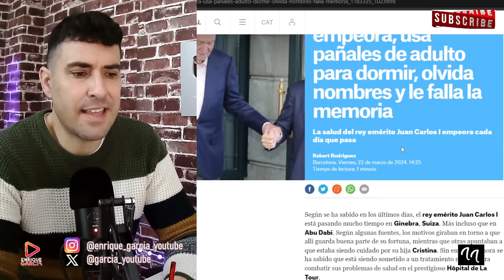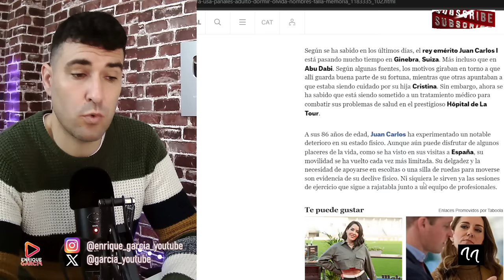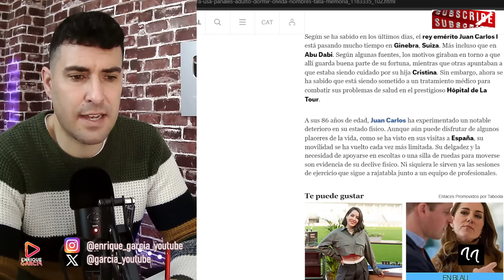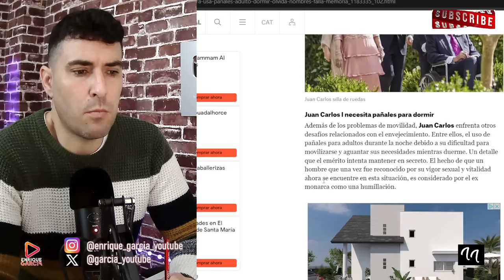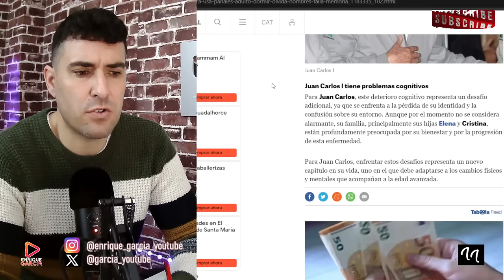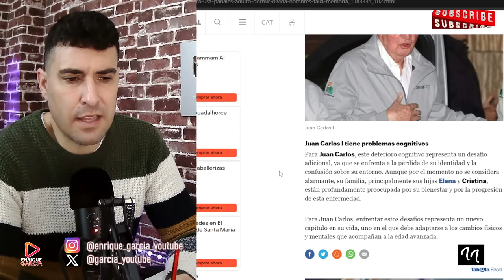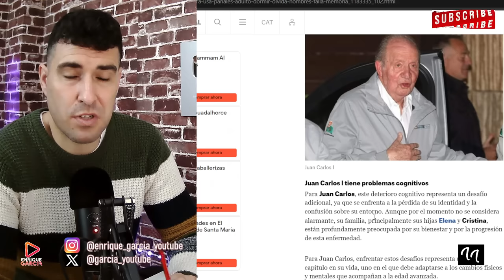MEDIO REVELA ALZHEIMER EN JUAN CARLOS I Y REGRESO A ESPAÑA POR FELIPE Y LETIZIA?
GRUPO WHATSAPP AVISOS DIRECTOS Y VÍDEOS👇
X @garcia_youtube
SI QUIERES SER INFLUENCER